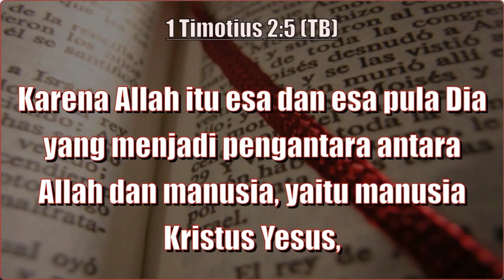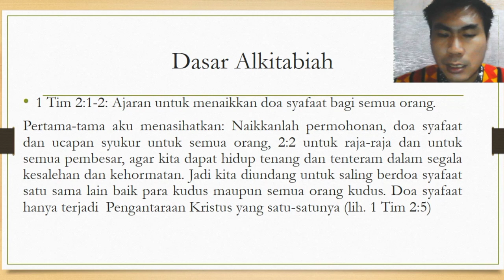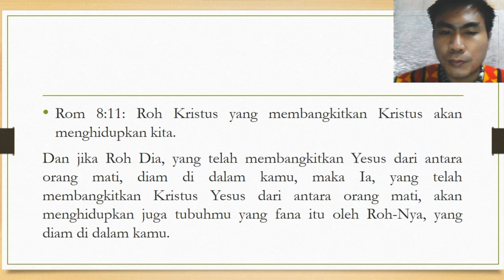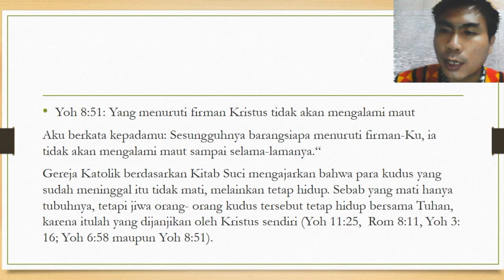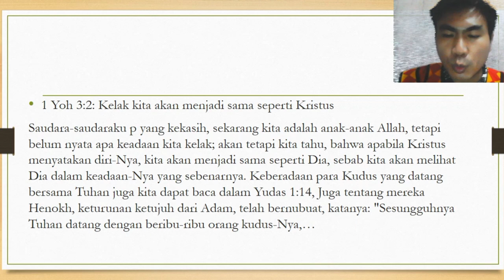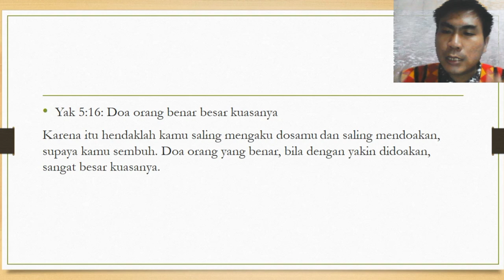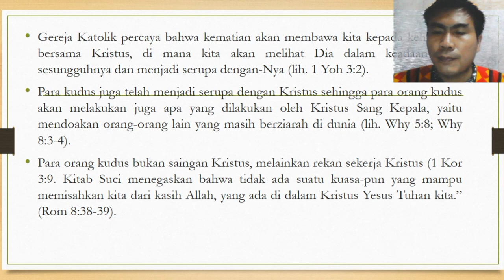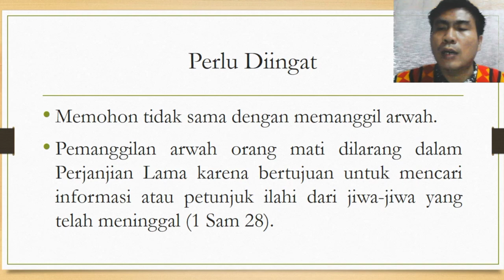Menjawab GBIA Graphe: Memohon Doa Dari Para Kudus